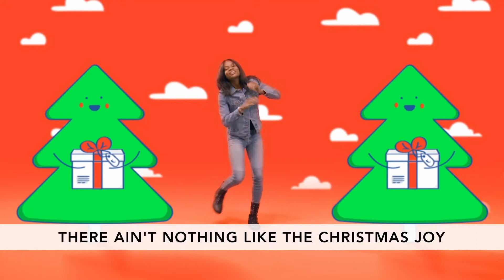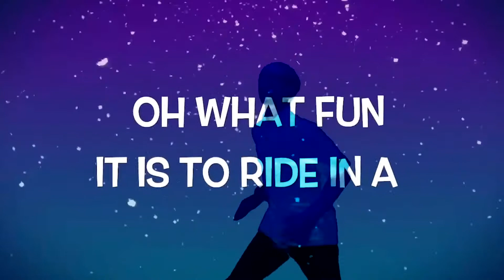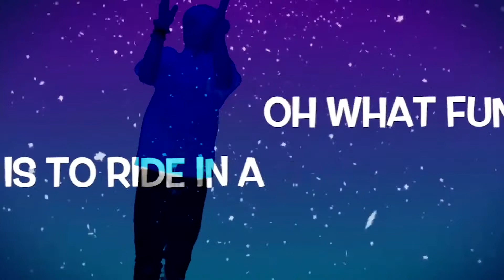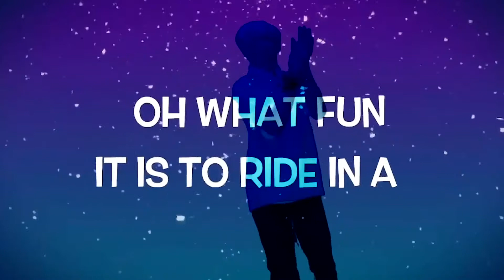Crossroads XKidz: Preschool - December 20, 2020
We are so thankful you are worshipping with us today at Crossroads XKidz!
December 2020 Theme: Christmas Cookies

Bible Story: The Shepherds (Luke 2:8-20)

Bottom Line: Why is Jesus special? Jesus is God’s Son.

Memory Verse: “God loved the world so much that he gave his only Son.” John 3:16, GNT

Life App: Christmas: Celebrating Jesus, God’s greatest gift

Worship Songs Provided my Orange Kids

Parents/Guardians need a little help? It has videos, family projects, tools for spiritual next steps, and so much more!

Parent Cue App - connect with what your child's learning anytime or anywhere... (powered by Orange/ReThink).